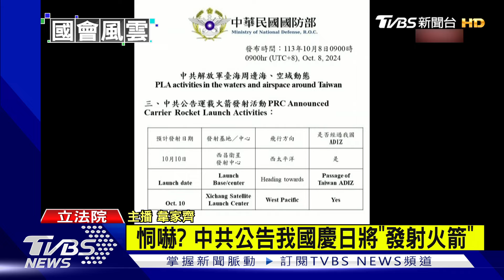恫嚇? 中共公告我國慶日將「發射火箭」 國會風雲｜TVBS新聞